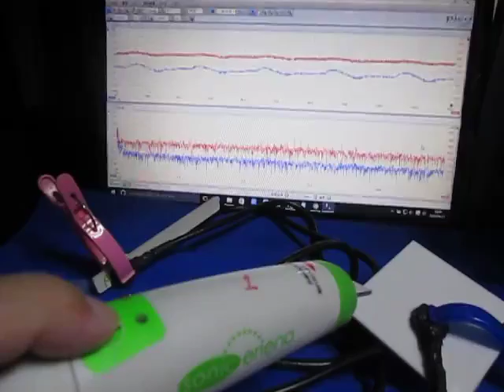超音波プローブの超音波発振制御 Ultrasonic experiment